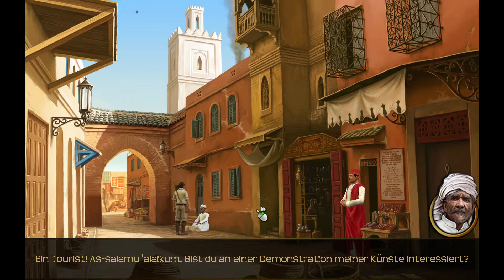Türkce Lost Horizont/ Bölüm 10/ Karakolda Damga var Damga var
Fenton Paddock Kargo Pilotlugu yapan eski bir Ingiliz subayidir. Gecmiste olan bazi seyler yüzünden ordudan atilir fakat Honkong valisi onu gizli bir görev icin Tibete yollayinca kendisini Büyük bir maceranin icinde bulur